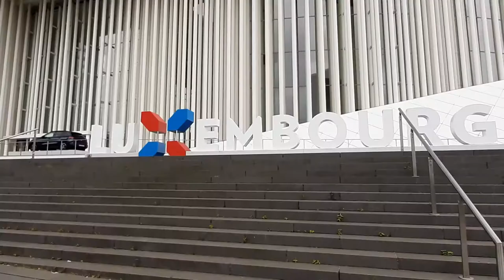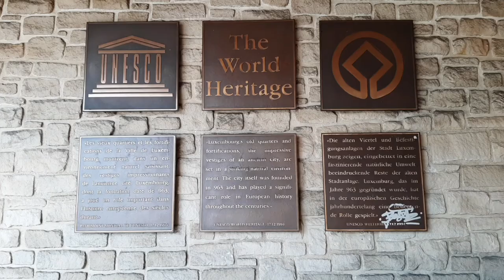LUXEMBOURG CITY, LUXEMBOURG 🇱🇺 TRAVEL VLOG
Luxembourg is the capital of the small European nation of the same name. Built amid deep gorges cut by the Alzette and Pétrusse rivers, it’s famed for its ruins of medieval fortifications. The vast Bock Casemates tunnel network encompasses a dungeon, prison and the Archaeological Crypt, considered the city’s birthplace. Along ramparts above, the Chemin de la Corniche promenade offers dramatic viewpoints. ―